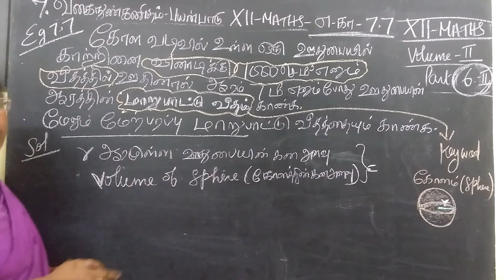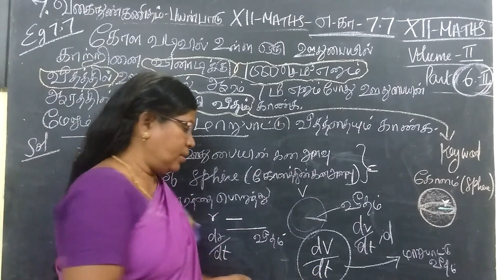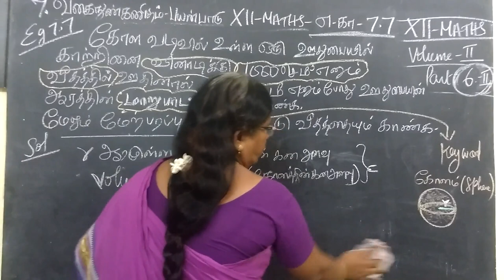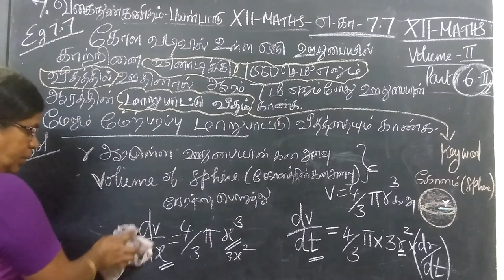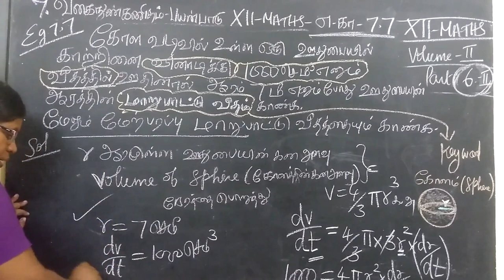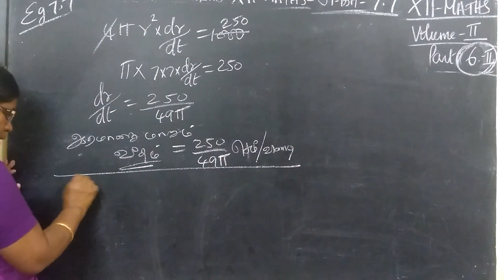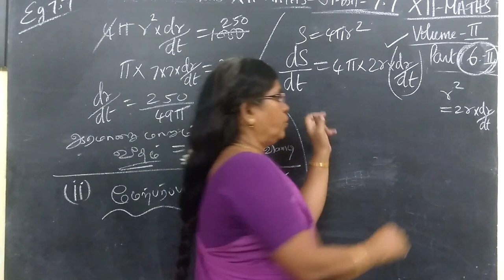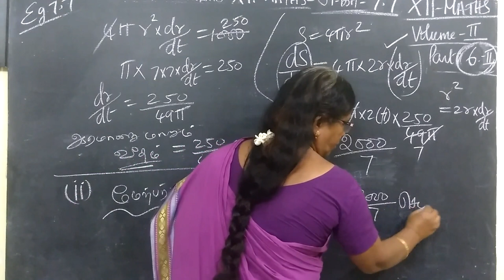TN 12th Maths example 7.7 வகை நுண்கணிதம் பயன்பாடு Application differentiation@Gomathidharmarajan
12th Maths example 7.7 வகைநுண்கணிதத்தின்பயன்பாடுகள்  Application of differentiation@Gomathidharmarajan